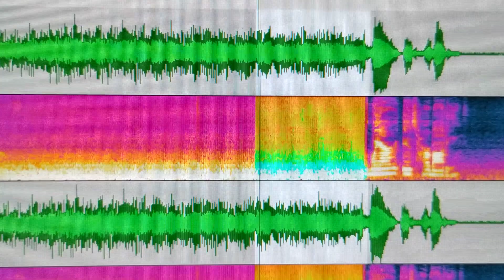September 21, 2023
Spirit:  "I'm going to be or bring your father."